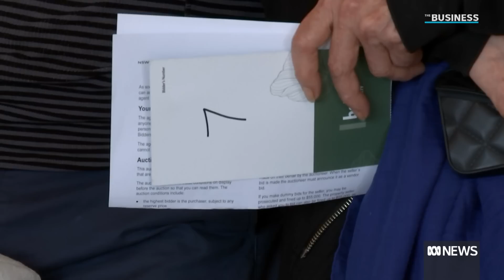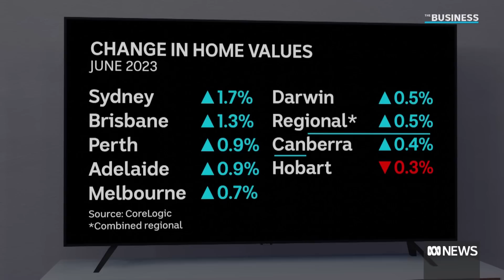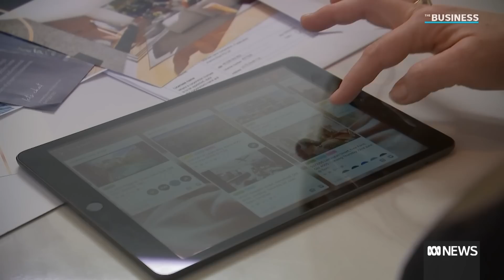House prices continue rebound but is there danger lurking ahead? | The Business | ABC News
National house prices have risen for the fourth month in a row, but the pace of price growth is showing signs of slowing as interest rates continue to rise.
CoreLogic data show a 1.1 per cent rise in national property values over June, backing up May's 1.2 per cent increase. Sydney, and particularly the most expensive areas within it, is leading the rebound. Analysts say a lack of properties on the market is putting upward pressure on values, but some warn there could be another downturn if Australia falls into recession.